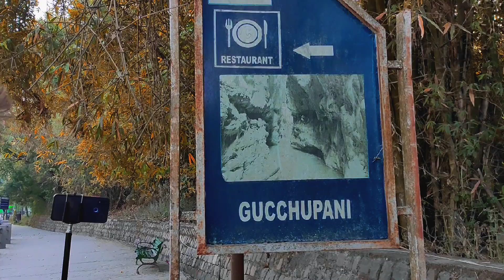ROBBERS CAVE || D3HRADOON || UTTARAKHAND || TRAILER || THE HIMALAYAN VULTURE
visited robbers cave in doon and it turns out to be a pretty good experience.
full vlog will be out soon